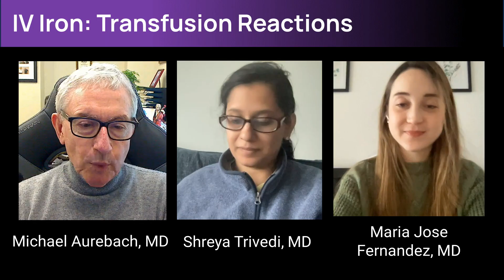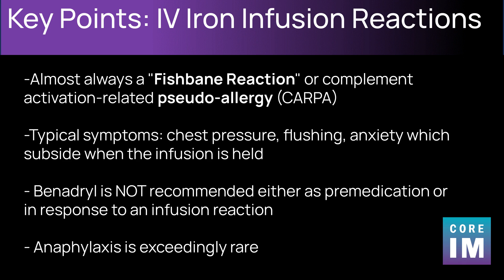IV Iron Infusion Reactions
Concerned your patient might have an infusion reaction or allergy? Expert hematologist and UpToDate author on the topic, Dr. Michael Auerbach shares his insight about how to appropriately diagnose and manage allergic vs pseudo-allergic reactions in patients receiving IV iron.

Key Points from this video:
-A reaction is almost always a "Fishbane Reaction" or complement activation-related pseudo-allergy (CARPA)
-Typical symptoms: chest pressure, flushing, anxiety which subside when the infusion is held
- Benadryl is NOT recommended either as premedication or in response to an infusion reaction
- Anaphylaxis is exceedingly rare

Original interview by Shreya Trivedi MD and Maria J. Fernandez Turizo MD.
Video content and editing by Alice Kennedy MD.